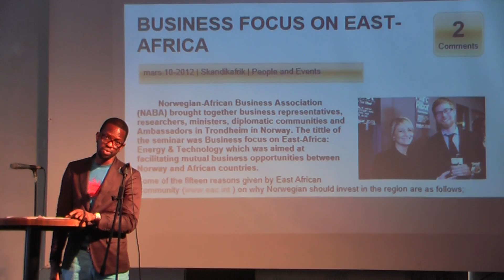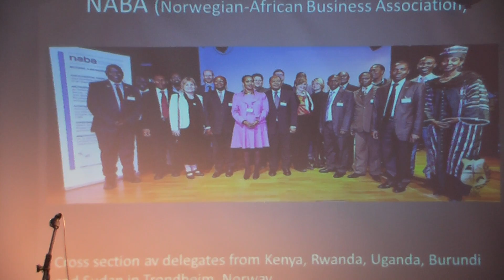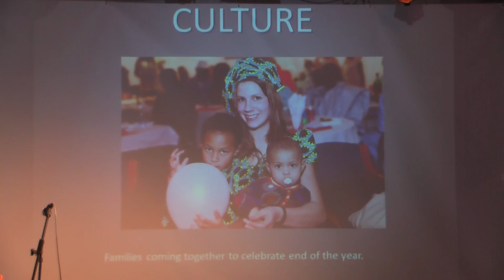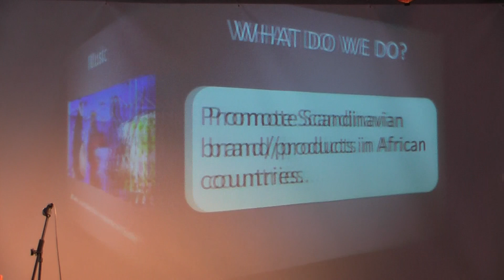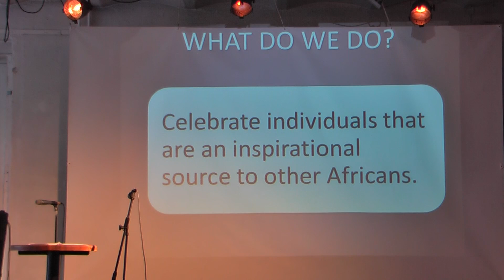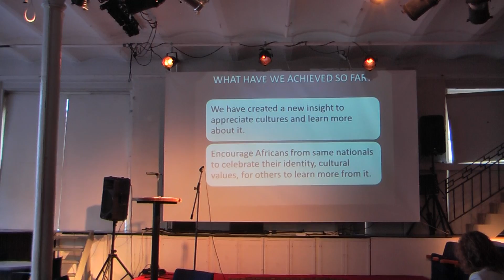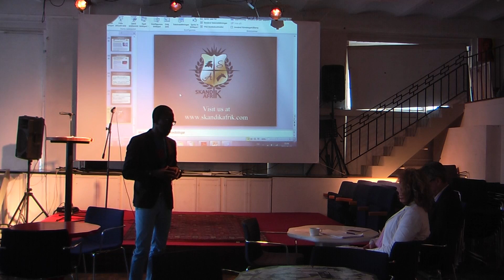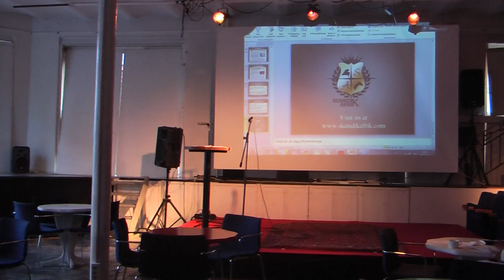The House of win-win